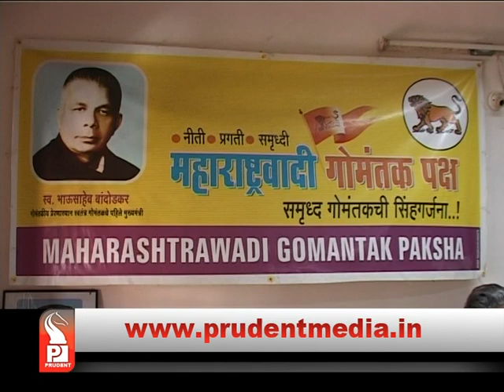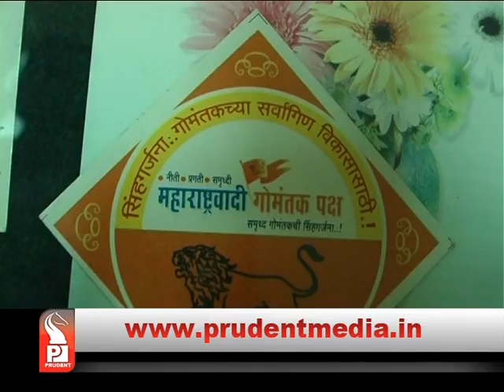MGP – BJP ALLIANCE IN DOUBT_Prudent Media Goa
As per the sources there could be some changes in MGP within 10 days